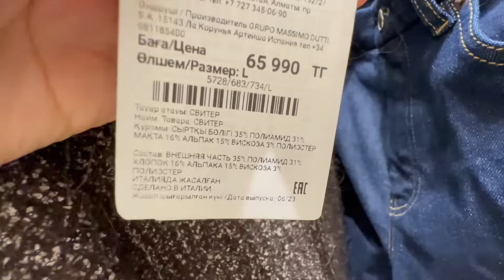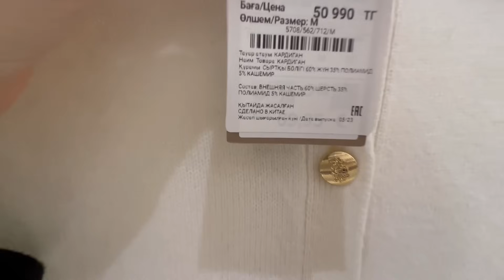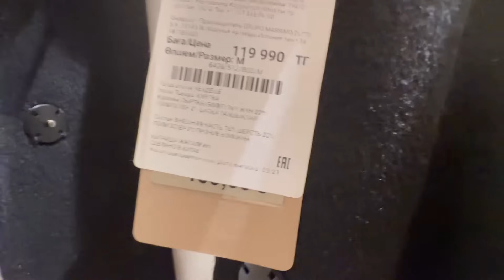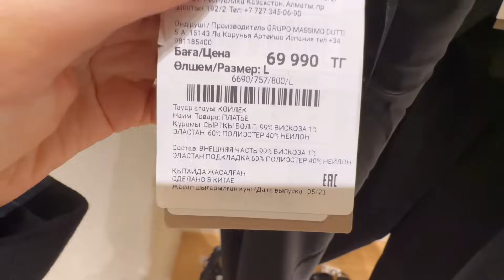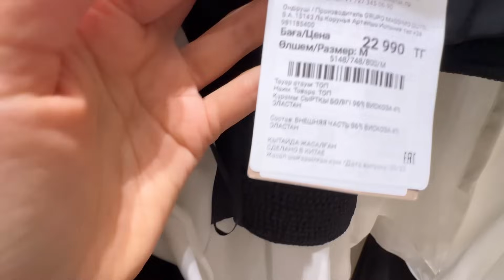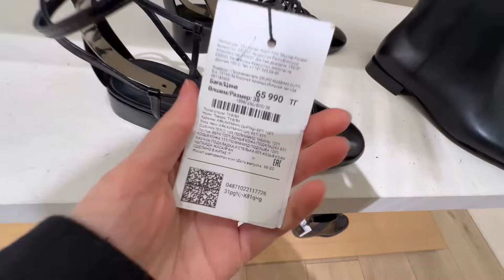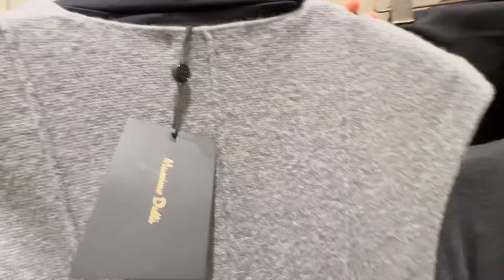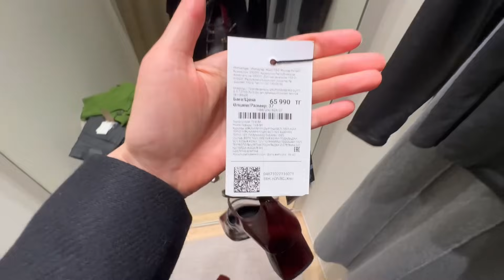Шопинг влог Massimo Dutti / Обзор новой коллекции / Находки и примерка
Приглашаю на очередной шопинг со мной! 🌷

Давайте вместе посмотрим новинки Massimo Dutti, отметим стоящие позиции и примерим их 😉

Мои параметры: рост 164 см, обхват груди 84, обхват бедер 92, в основном ношу размер
XS-S, 34-36
Размер обуви - 35